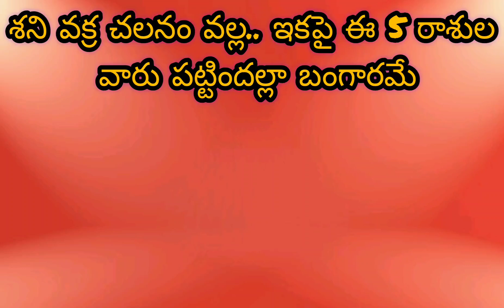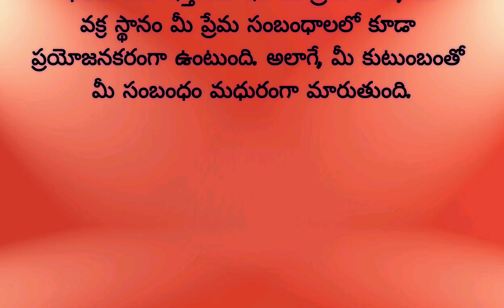శని వక్ర చలనం వల్ల.. ఇకపై ఈ 5 రాశుల వారు పట్టిందల్లా బంగారమేastrology